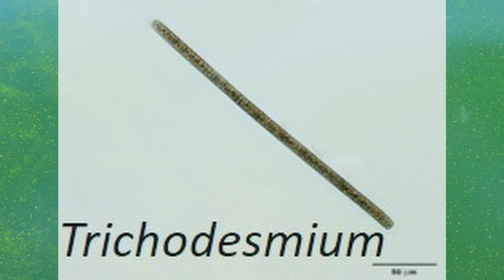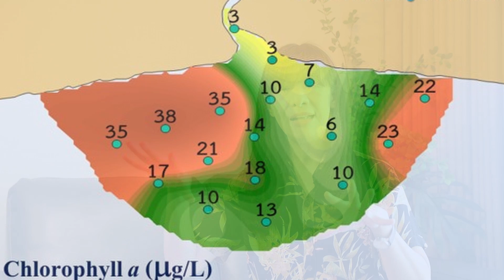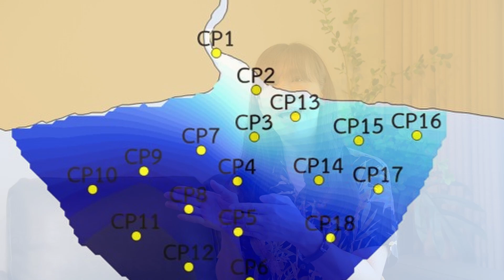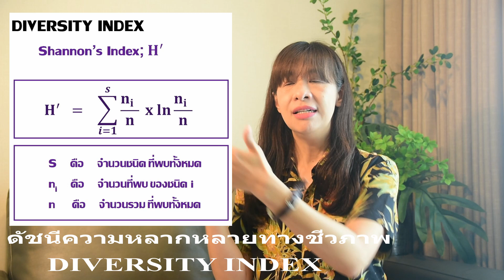ระบบนิเวศปากแม่น้ำ: อินทรีย์สาร ห่วงโซ่อาหาร และการเกิดทรัพยากร - The Estuarine Ecosystem ตอนที่ 5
กระบวนการเกิดอินทรีย์สารและผลผลิตทางชีวภาพในระบบนิเวศปากแม่น้ำ โดยมุ่งเน้นความรู้ความเข้าใจถึงชนิดและการเปลี่ยนแปลงของแพลงก์ตอนพืช แพลงก์ตอนสัตว์ สัตว์พื้นท้องน้ำ และทรัพยากรประมงที่สำคัญต่าง ๆ ในพื้นที่ปากแม่น้ำของประเทศไทย ให้ความรู้ด้าน Phytoplankton Blooming, Diversity, และบทบาทของ Microbial Loop ที่ส่งเสริมให้เกิดทรัพยากรประมงที่อุดมสมบูรณ์ นอกจากนี้ ยังให้มุมมองด้านสถานการณ์ปัญหาคุณภาพน้ำ มลภาวะทางน้ำ และผลกระทบจากการเปลี่ยนแปลงสิ่งแวดล้อม ทั้งนี้ เพื่อสร้างแนวคิดในการดูและระบบนิเวศปากแม่น้ำเชิงอนุรักษ์และเพื่อส่งเสริมให้พื้นที่ปากแม่น้ำสามารถยังคุณค่าในการผลิตทรัพยากรสัตว์น้ำได้อย่างยั่งยืนเท่าที่จะเป็นไปได้ (การบรรยายในรายวิชา หลักนิเวศวิทยาและสิ่งแวดล้อมทางน้ำ Chapter 4 ตอนที่ 5 / รศ.ดร.จารุมาศ เมฆสัมพันธ์ คณะประมง ม.เกษตร / กันยายน 2563)